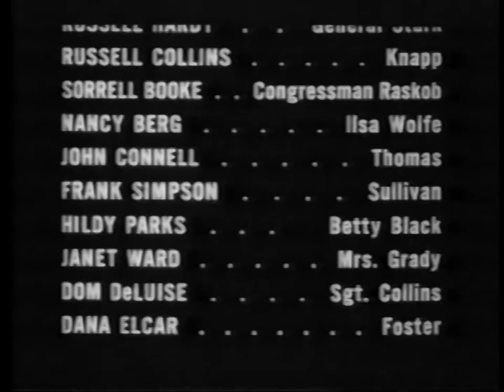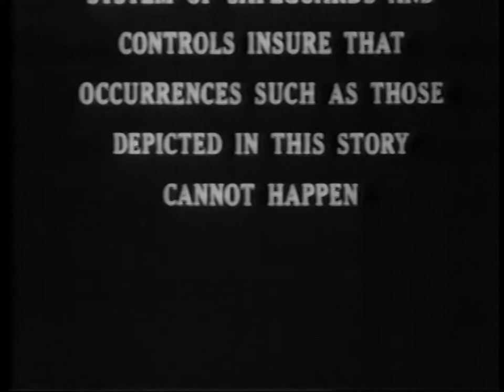Opening and Closing to Fail Safe 1982 VHS [True HQ; 1080p60]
Distributor: Columbia Pictures Home Entertainment | First pressing [Extremely rare; comes in a small flip-door packaging with red border and the Torch Lady print logo] | Catalog number: VH10205E | Duplicated by Bell & Howell/Columbia Pictures/Paramount Videocassette Services | Print date: None [end label]

Synopsis:
A technical malfunction sends American planes to Moscow to deliver a nuclear attack. Can all-out war be averted?

Opening:
1. 1936 Columbia Pictures logo
2. "NEW YORK CITY - 5:30 AM"
3. First few seconds of the film

Closing:
1. Last few seconds of the closing credits
2. A notice scrolling up: "The producers of this film wish to stress that it is the stated position of the Department of Defense and the United States Air Force that a rigidly enforced system of safeguards and controls insure that occurrences such as those depicted in this story cannot happen."
3. It goes straight to a black screen, with no "These films are sold for home use only" notice or FBI warning screen at all.
4. White screen test pattern [967 Hz tone; 60 seconds; starts at 1:59]
6. Another black screen for about 2 minutes before cutting to static